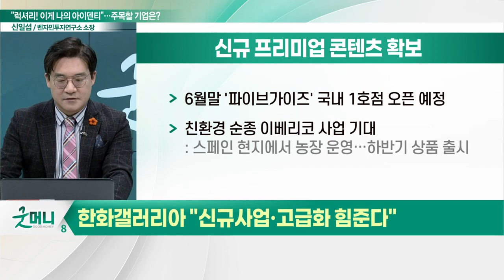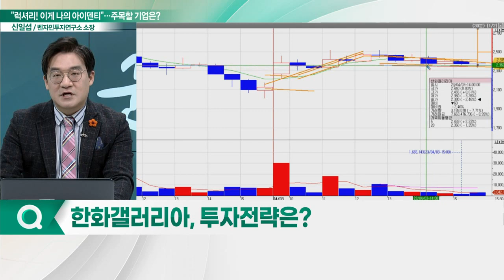한화갤러리아(452260), 고급화 힘준다... "럭셔리 프리미엄! 이게 우리 아이덴티"_신소장의 시그널 (20230404)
한화갤러리아(452260) "신규사업·고급화 힘준다"
- 프리미엄 백화점 이미지 강화… 명품관 라인업 확립
- 6월말 '파이브가이즈' 국내 1호점 오픈 예정
- 친환경 순종 이베리코 사업 기대